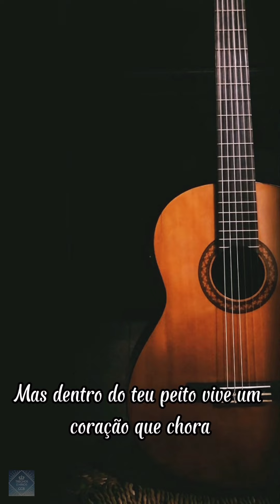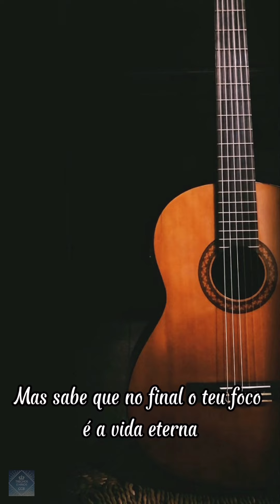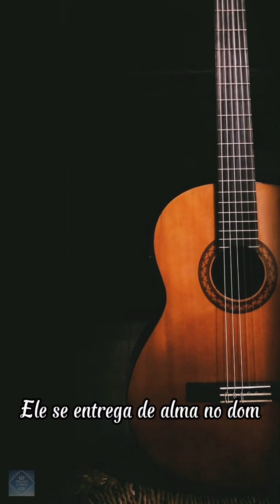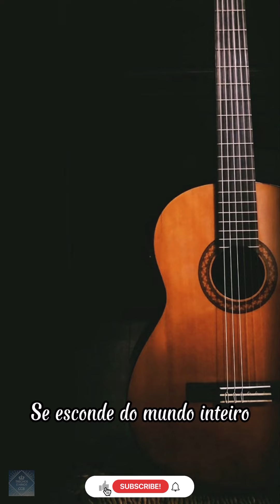PALHAÇO SEM PICADEIRO - Hinos Avulsos CCB | Davi de mariporã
Palhaço sem picadeiro - Hino Avulso CCB
Davi de mariporã

De palhaço tem apenas a roupa e a
      G
Vida de fazer os outros rirem, mas
 F
Dentro do teu peito vive um
             G
Coração que chora

       C
E nós tristes e miseráveis que somos
      G
Aplaudimos aquele palhaço
      F          G              C
Sofredor e o teu eu ali no picadeiro

Am
Vendo aquele homem com lágrimas nos
olhos
      G                 F
Escondidas pela tinta, cobrindo uma
            C
Amargura tal
Am                           G
Será e porque será que sofre esse
                F
Pobre homem talvez precise de um
                         G7
Abraço ao invés de aplausos

Refrão
          C
Ele se entrega de alma no dom
         Am
Entra na guerra e busca a visão e
         F
Deixa o céu te tomar pra ver Deus
              G
Alegrar uma alma
         C
Ele é humano como todos nós
         Am
Mas como anjo ele se sente só
           F
Primeiro tem que chorar pra ver
                   G
Deus alegrar a plateia
       C
Ele suporta chorando a dor e o teu
  Am
Desejo não cumpre o Senhor mas
      F
Sabe que no final o teu foco é a
       G
Vida eterna

          C
         Am
         F
            G
Alegrar uma alma
       C
  Am
      F
       G            C    Am
Vida eterna, vida eterna
              F
Como qualquer um de nós
                       G
Se esconde do mundo inteiro
                 C   Am
Palhaço sem picadeiro
F
                       G
                 C
Palhaço sem picadeiro

___________________________𝓒𝓒𝓑__________________________

Envie-nos o seu vídeo para ser divulgado 📢✅

Deus abençoe, Amém 😉🙏